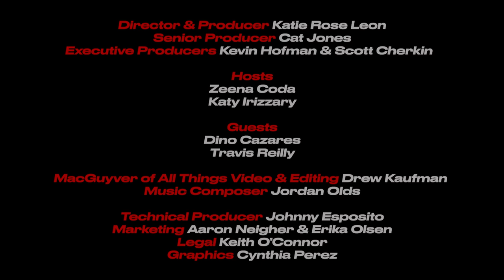Dino Cazares of Fear Factory on Ownership & The Search for A New Singer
Dino Cazares of Fear Factory visits LAST WORDS to discuss owning the band's trademark, embracing change and gives some updates on the search for a new singer.